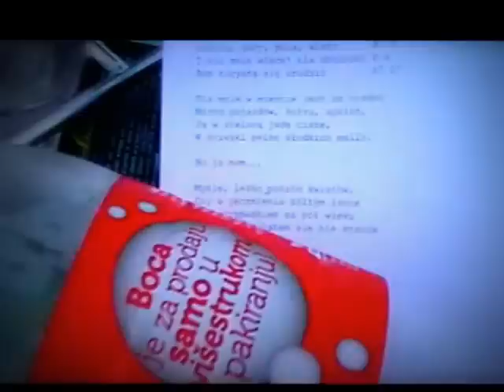Spring Regatta 2014 Victoria of Sweden Making of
Tydzień zabawy w 10 minutach :D